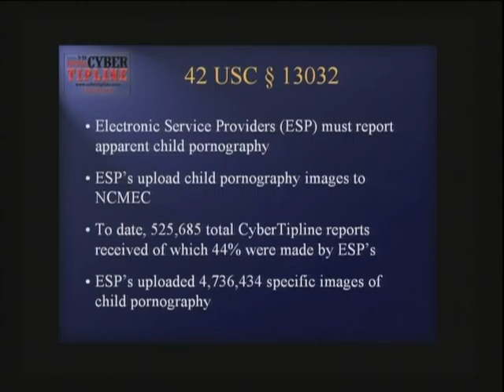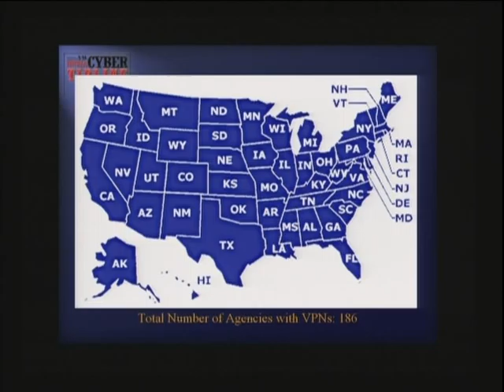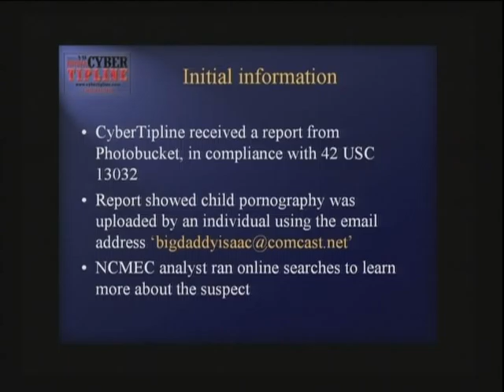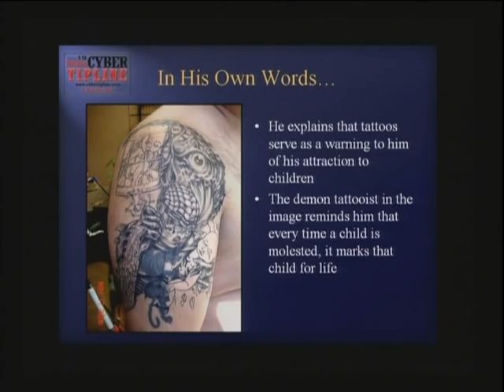Sex Crimes and the Internet (Part 2 of 2)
Sex Crimes and the Internet  (Part 2 of 2) - mars-6:hrs06JUD2141_071017.2 - Rayburn 2141 - Committee on the Judiciary - 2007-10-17 - Today's hearing is on sex crimes and the Internet. The Internet has become a remarkable means of communication. It has also revolutionized commerce, the spread of information, but also unfortunately provides a venue for unscrupulous sexual predators to commit their crimes. These predators use the Internet to infiltrate social networking sites to arrange meetings with minors where they use brute force to commit sexual offenses or worse. They use the Internet to join chatrooms and arrange sexual encounters with minors. They use the Internet to distribute images of child sexual exploitation and other child pornography. So a goal of this hearing is to solicit input from all who are concerned about this issue, including my friends across the aisle, to make sure that any resulting legislation draws from all of the best ideas in strengthening the ability of the Federal and State law enforcement authorities to investigate and prosecute those who commit these kinds of crimes.